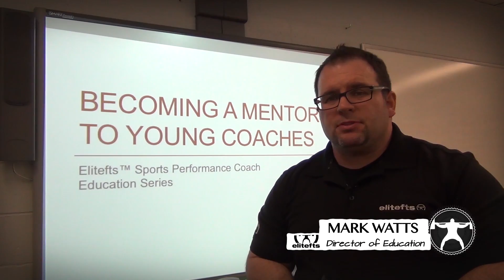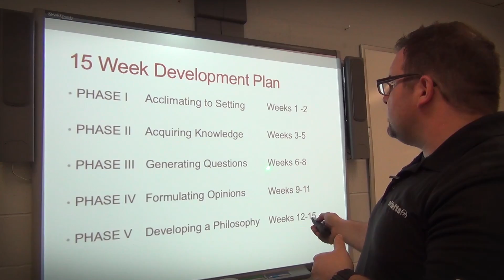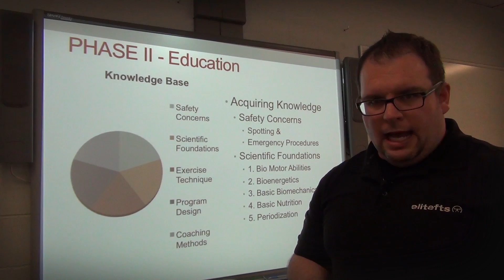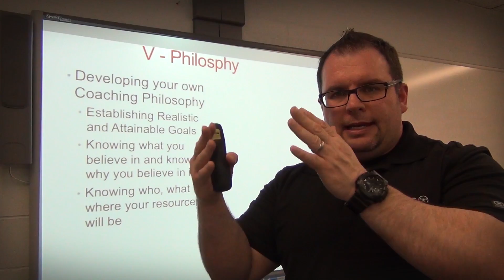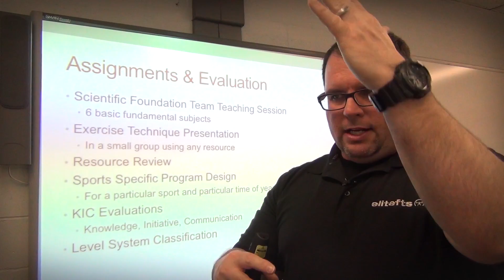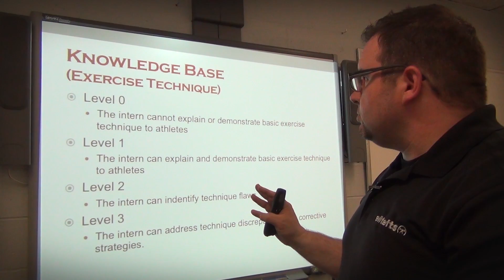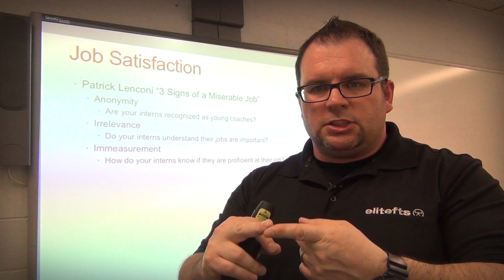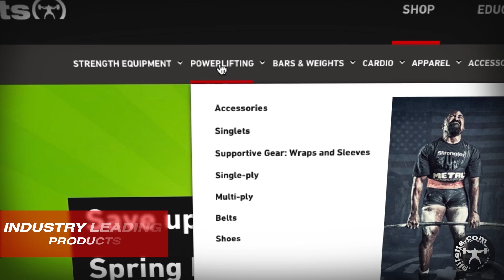elitefts.com - Becoming a Mentor To Young Coaches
The Elitefts™ Sports Performance Coach Education Series is a comprehensive educational resource for coaches in the collegiate, high school, professional, and private settings. This series will take a fundamental approach to various topics that will enable coaches the additional skills to enhance their coaching abilities, improve marketability in the industry, and drastically increase the impact they have upon their athletes.

Objective of this Video
The goal of this video is to help coaches develop a comprehensive and meaningful curriculum to serve as a guideline to mentor and develop young, aspiring strength and conditioning professionals.

editing & cinematography - Josh Goedker